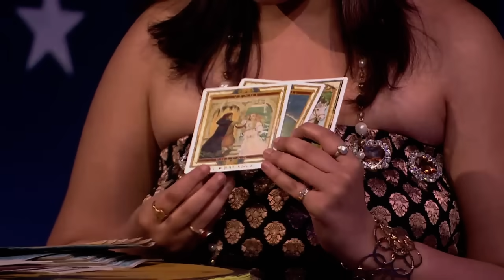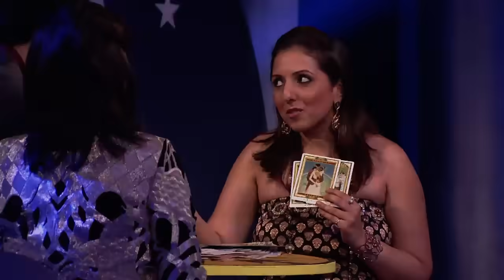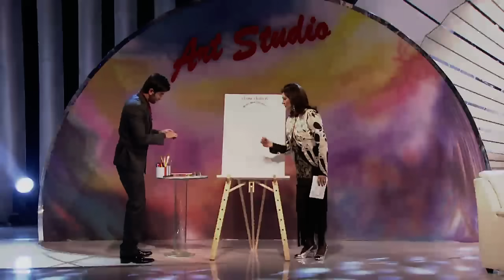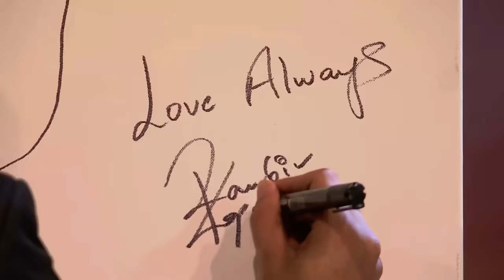Ranbir Kapoor - India's Most Desirable